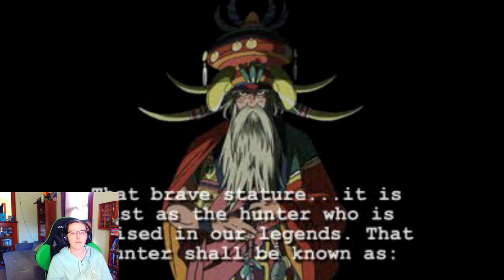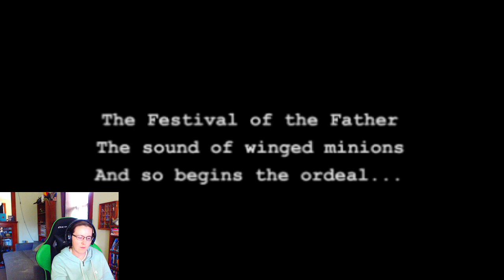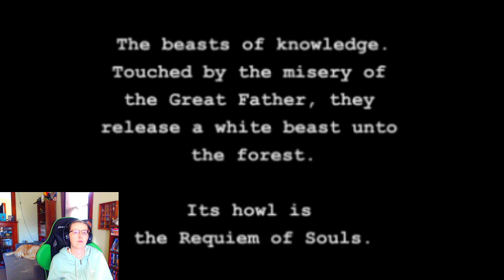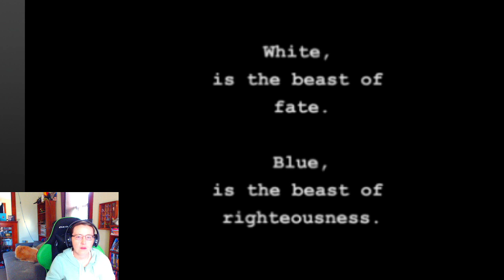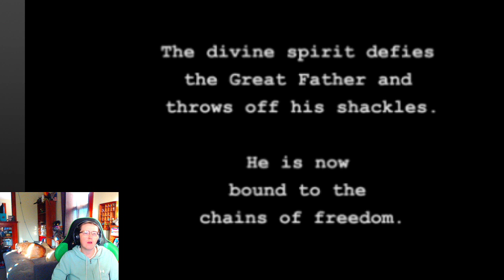Jade Cocoon - How to be a Cocoon Master New Game!